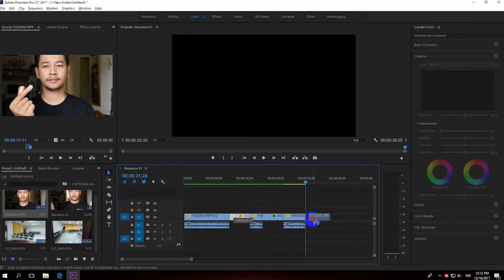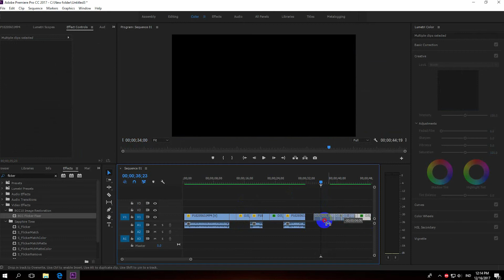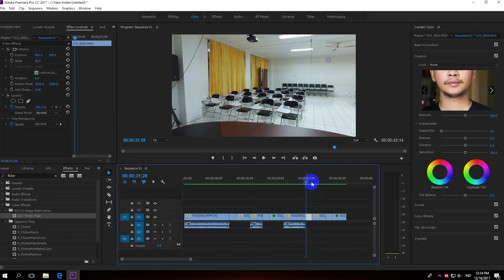NEW PREMIERE PRO TUTORIAL | FLICKER REMOVAL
cara me remove flicker atau menghilangkan flicker pada video yang kita miliki